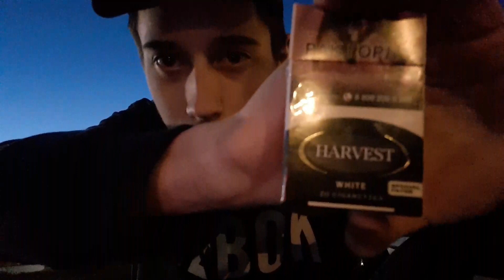Обзор энергетика MTV UP (Россия)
Ничего особенного. Самый обычный энергетический напиток, но по завышенной цене.